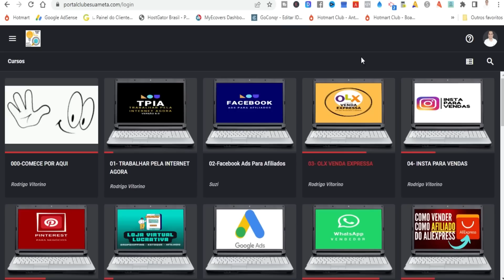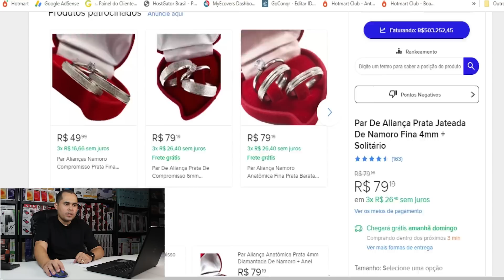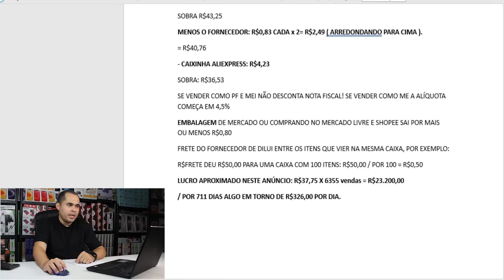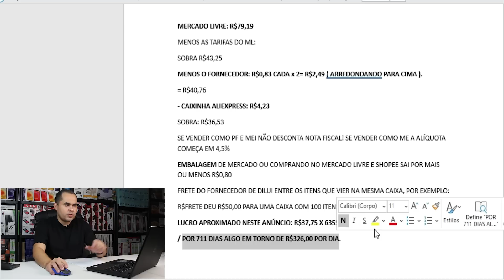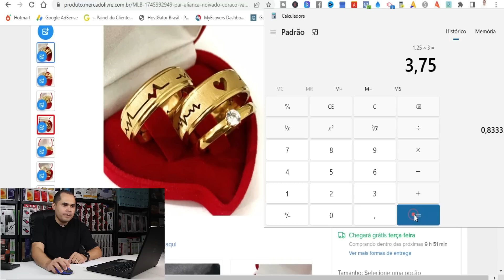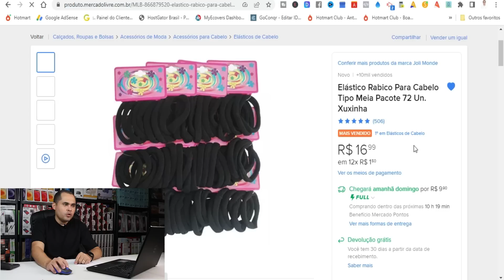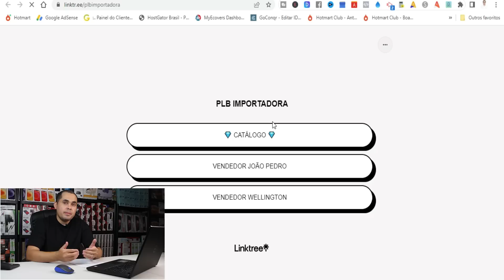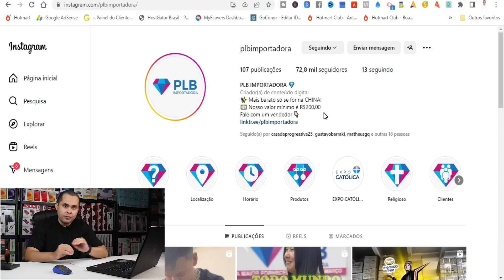Shopee e Mercado Livre! Fornecedor chinês com estoque no Brasil Pague R$2,75 venda até por R$79,99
No vídeo de hoje eu falei sobre um fornecedor chinês com estoque no Brasil a pronta entrega para você vender na Shopee, Mercado Livre, loja virtual, e ganhar dinheiro vendendo até mesmo fora da internet.
São produtos baratos para você revender e ganhar dinheiro com baixo investimento.
Vídeo o vídeo até o final e veja como acessar agora mesmo este fornecedor.